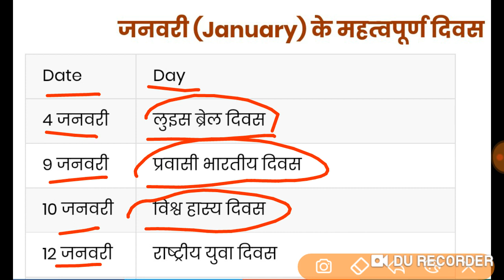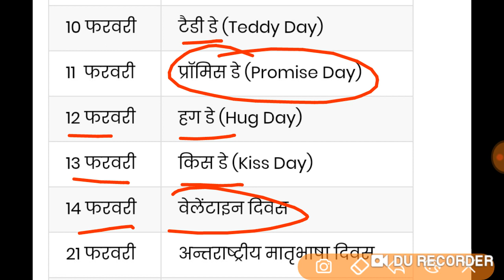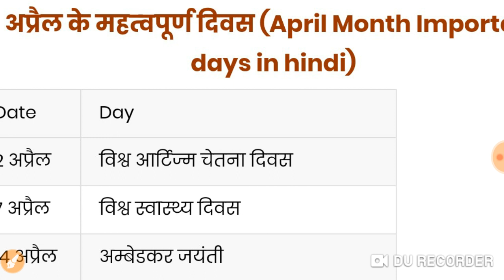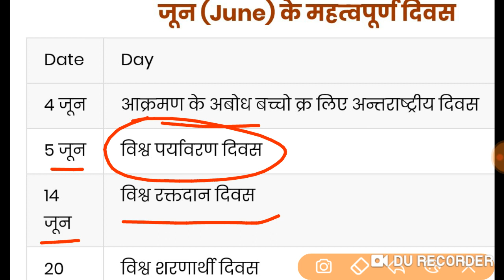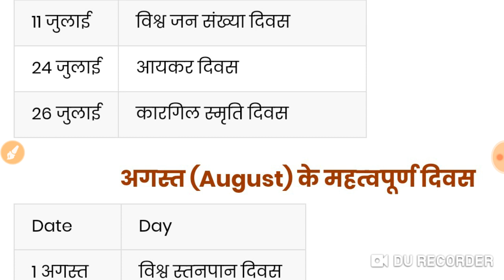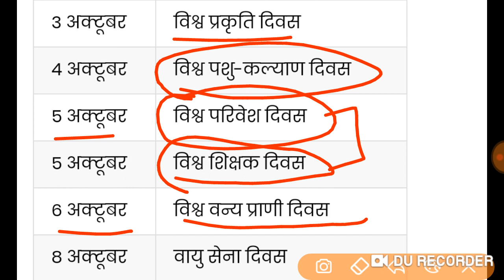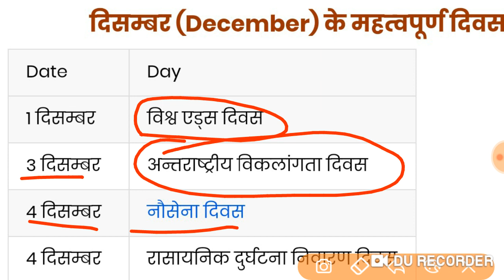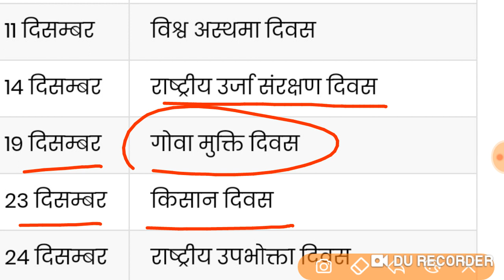महत्वपूर्ण दिवस राष्ट्रीय और अंतरराष्ट्रीय National and international important days in Hindi 2019